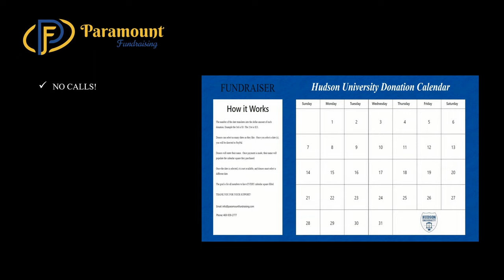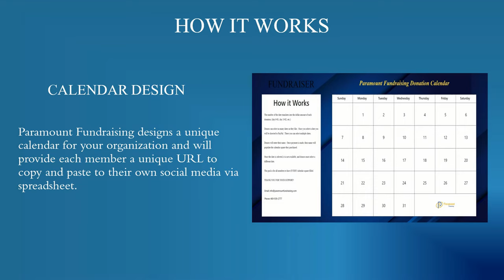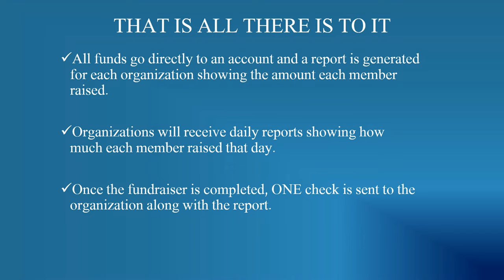Paramount Video Introduction